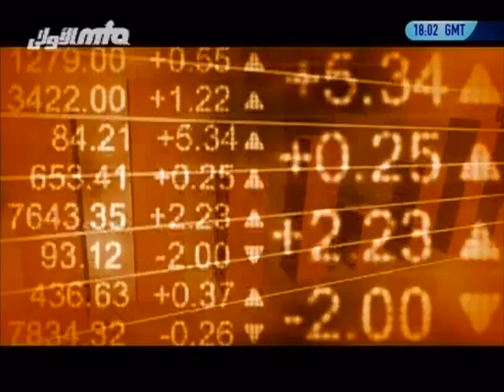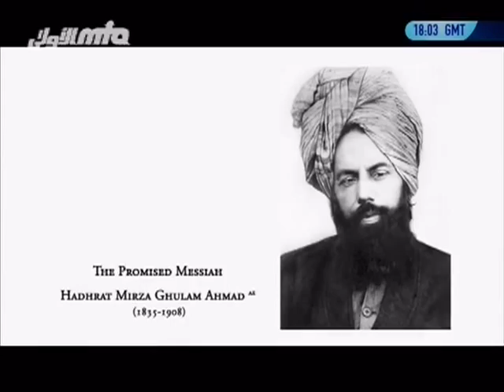World Crisis and the Pathway to Peace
A compilation of Speeches and Letters to the International World by Hazrat Khalifatul Masih V(aa)

Over the past several years, as events have unfolded, Hazrat Khalifatul Masih V(aa) has been fearless in announcing to the world where things are heading and how the world can avert disaster and chart a course to peace and security for all the people that inhibit in this global village.